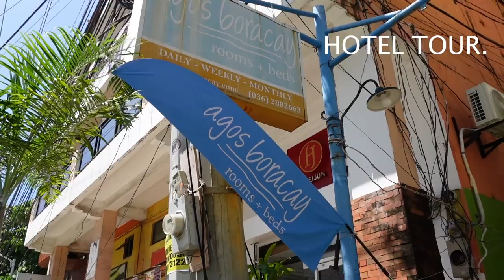BORACAY 2022 • Banana Boat, Affordable Hotel, Sunset | Philippines Vlog | Romney Ranjo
• We went to Boracay!! Iniwan ko muna si daddy Edgie to be with my friends. P.S. This is going to be a series!!! And this is PART 1.

⏰ TIMESTAMP
00:00 - Start of the vlog / Vlog Preview *Teaser
00:16 - Arriving in our Hotel + Updates + Seeing Aubrey Miles in person!
00:55 - Preparing to go the beach + Sunscreen Secret
02:09 - Lunch/Dinner OOTD
02:24 - Facetime with Boyfriend
03:19 - Boracay Sunset + Dinner Time
03:58 - End of day Recap + Cute Sleepwear + Night Skincare Routine
04:50 - Day 2
05:08 - Day 2 OOTD + Swim Brief 1 from Shein
05:45 - Get Ready With Me / with My Best Friend
06:03 - Chilling at The Beach
07:42 - Hotel Tour + Affordable Hotel
08:42 - Boracay Water Activity: Banana Boat
11:32 - Photoshoot with Friends

• my boyfriend’s yaya for a day! 24 hours challenge | boy in maid outfit | pinoy gay couple | Ri Ranjo

🌟ABOUT ME
I'm a small YouTuber / Tiktoker / Content creator
who people usually tag as a Twitter alter, trying to find himself and reach his full potential! One day I'll be the next big thing and I hope you're there when that day comes. I'm a hubadero who likes to post lifestyle videos, nude shoots, thirst traps, gay couple vlogs, weekly vlogs, and more.

🔸 SOCIALS
• LYKA - @romneyranjo